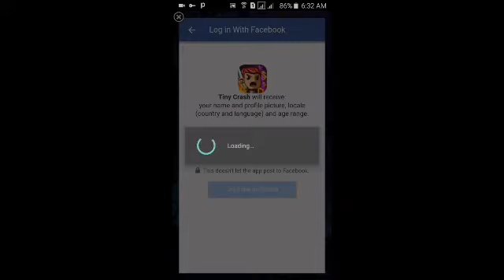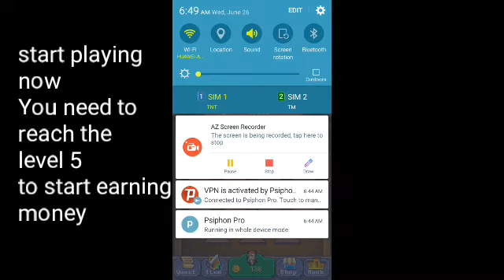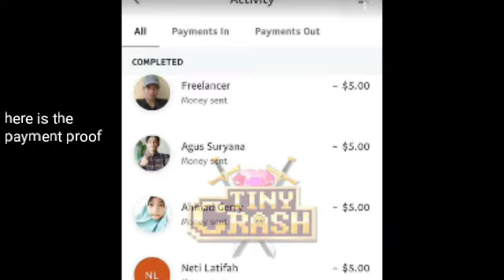Earn money while playing games|Tiny crash proof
Download Tiny Crash

Use this code after level 5 for 100 diamonds

➡ "XH6EAIP"